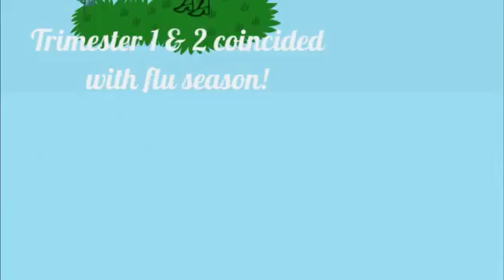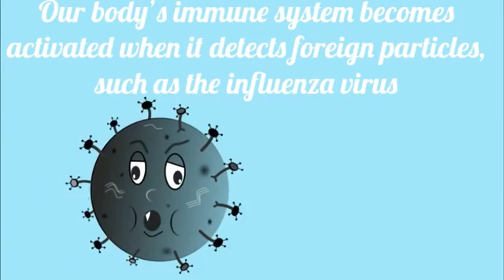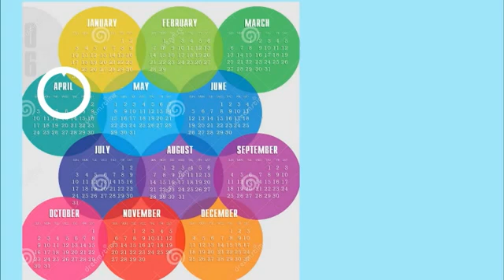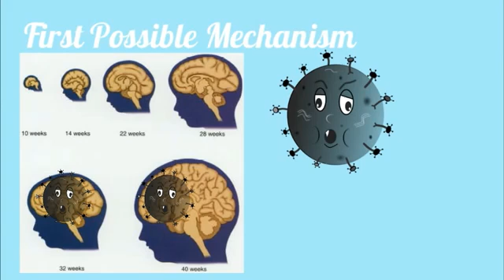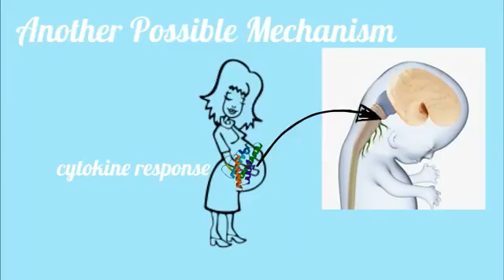Does the flu cause schizophrenia?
This is a question puzzling physiologists worldwide, and a correlation which has been documented through countless studies. This video investigates the newly observed correlation between prenatal influenza exposure and adult schizophrenia onset. Primary research indicates the possible cause of this correlation may be the mother or fetus’ immune response in reaction to the virus itself. Please see below references for more information on mechanisms and evidence observed.

This video was made by Elise Granton, Roshni Patel, Nadine Islam, Omar Shawaf and Erin Harvey

References:

Aronsson, F., Lannebo, C., Paucer, M., Brask, J., Kristensson, K., Karlsson, H. (2002). Persistence of viral RNA in the brain of spring to mice infected with influenza A/WSN/33 virus during pregnancy. J NeuroViro. 8:353-357.

Boksa, P. (2008). Naternal infection during pregnancy and schizophrenia. J psychiatry Neurosci. 33(3): 183-185.

Brown, A. S. (2006). Prenatal Infection as a Risk Factor for Schizophrenia. Schizophrenia Bulletin, 32(2), 200–202.

Brown, A. S., & Derkits, E. J. (2010). Prenatal Infection and Schizophrenia: A Review of Epidemiologic and Translational Studies. The American Journal of Psychiatry, 167(3), 261–280.

Ellaithy, A., Younkin, J., González-Maeso, J., & Logothetis, D. E. (2015). Positive allosteric modulators of metabotropic glutamate 2 receptors in schizophrenia treatment. Trends in neurosciences, 38(8), 506-516.

Gilmore, J., Jarskog, L., Vadlamudi, S., Lauder, J. (2004). Prenatal infection and risk for schizophrenia: IL-1b, IL-6, and TNFa inhibit cortical neuron dendrite development. Neuropsychopharm. 29:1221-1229.

Irving, W., James, D., Stephenson, T., Laing, P., Jameson, C., Boon, A., Zambon, M. (2000). Influenza virus infection in the second and third trimesters of pregnancy: a clinical and seroepidemiological study. Brit. J. of Obstet. and Gynaeco. 107: 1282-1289.

Javitt, D. C. (2014). Balancing therapeutic safety and efficacy to improve clinical and economic outcomes in schizophrenia: A clinical overview. American Journal of Managed Care, 20(8), 160-165.

Leweke, F. M., Gerth, C. W., Koethe, D., Klosterkötter, J., Ruslanova, I., Krivogorsky, B., ... & Yolken, R. H. (2004). Antibodies to infectious agents in individuals with recent onset schizophrenia. European archives of psychiatry and clinical neuroscience, 254(1), 4-8.

Lofano, G., Kumar, A., Finco, O., Del Giudice, G., & Bertholet, S. (2015). B cells and functional antibody responses to combat influenza. Immunotherapies and Vaccines, 336.

Torrey, E. F., Miller, J., Rawlings, R., & Yolken, R. H. (1997). Seasonality of births in schizophrenia and bipolar disorder: a review of the literature.Schizophrenia research, 28(1), 1-38.

van Os J, Kapur S. Schizophrenia. Lancet. 2009;374(9690): 635-645.